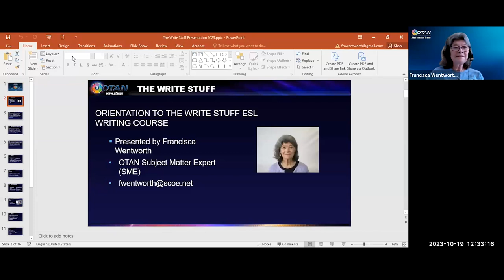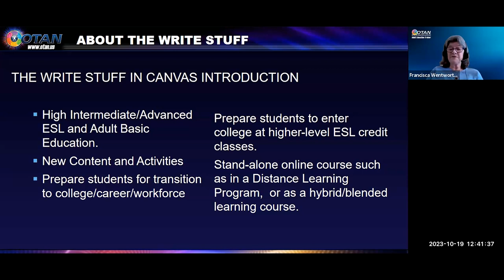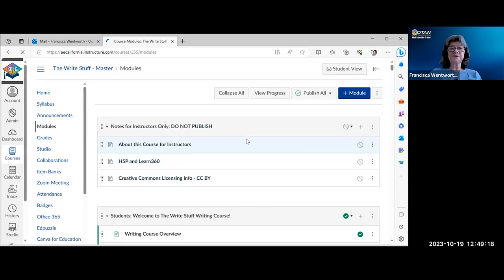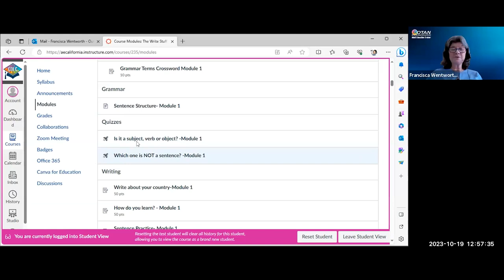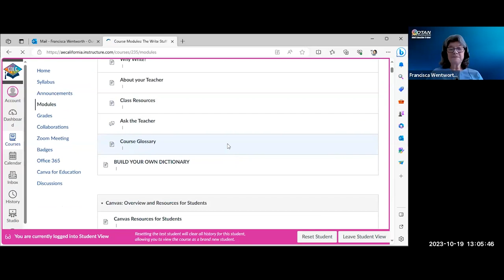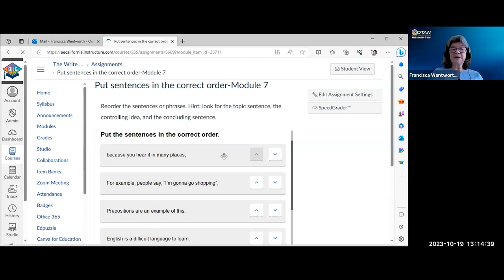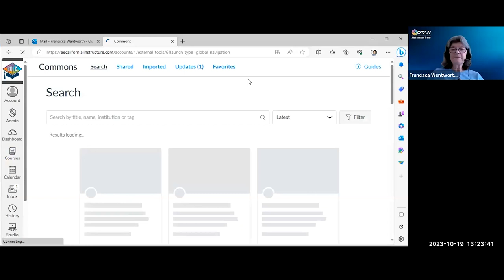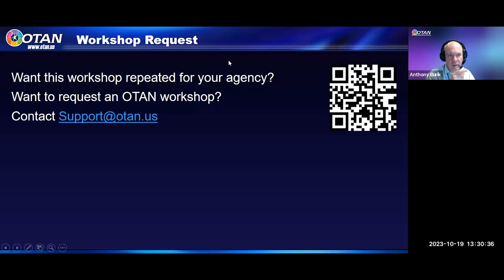OTAN Webinar - The Write Stuff – A Writing Skills Course for English Language Learners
PRESENTER:
Francisca Wentworth, OTAN Subject Matter Expert

The Write Stuff is an online shared writing course in Canvas that is designed for Adult Education English Language Learners at Intermediate High and Advanced levels to improve their writing skills. The course has been updated and redesigned in Canvas with new content and activities to help students improve their writing skills.

The course prepares students:
-to transition to community college to pursue their academic or career goals,
-to enter community college at a higher ESL level, so that they spend less time in non-transferable credit classes prior to pursuing their careers,
- to enter a career training program

This session is meant to orient teachers and/or administrators to the course and how it could be incorporated into their ESL curriculum. This course is available through OTAN at no cost to California adult education agencies.

DATE: 10/19/2023